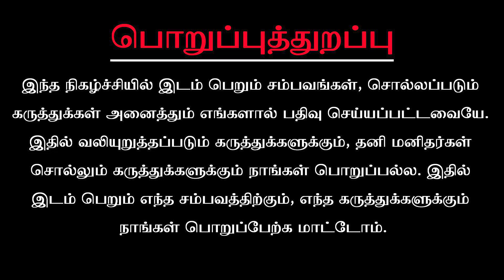மேஷம் மே மாத ராசிபலன் 2023 - Mesham May Matha Rasi Palan 2023 in Tamil